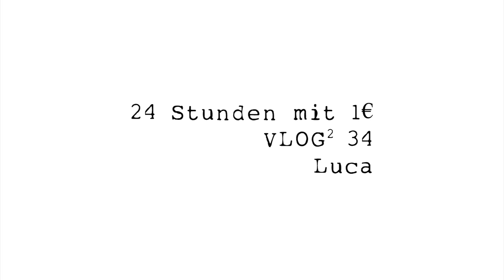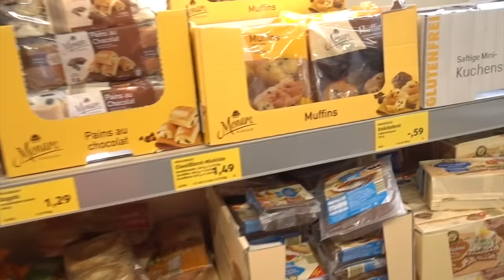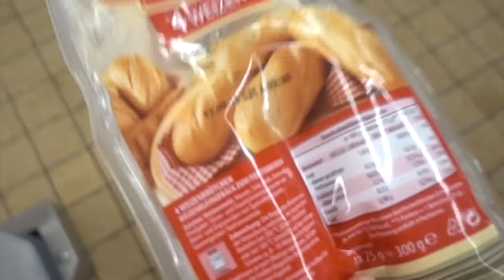24 Stunden mit 1€ überleben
Ich versuche einen Tag lang mit nur 1 Euro zu leben!